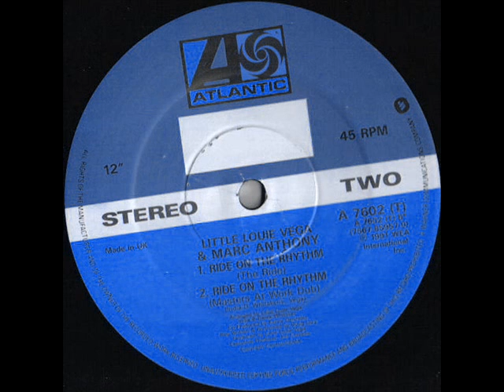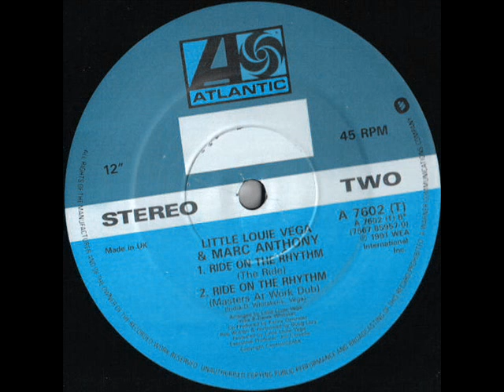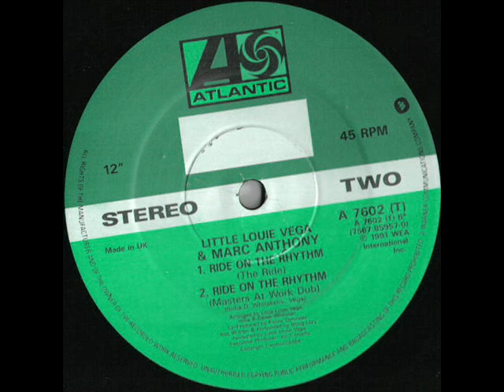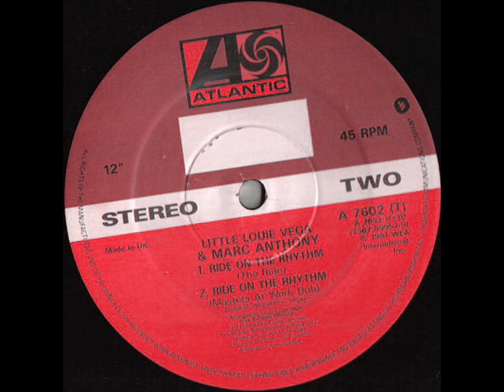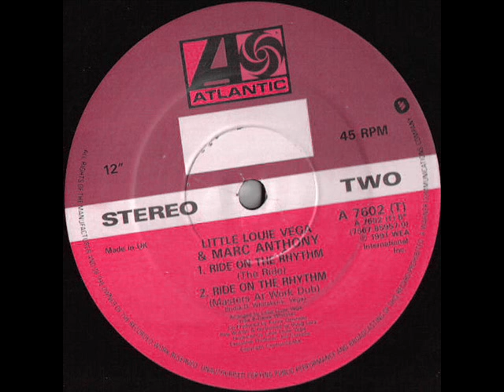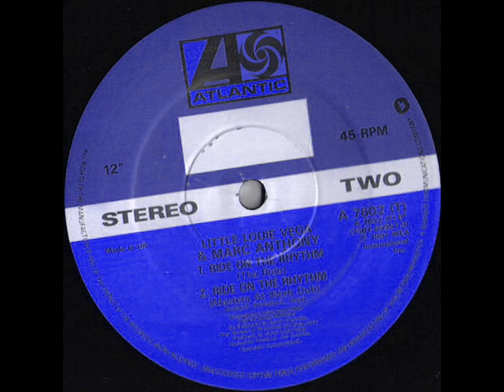"Little" Louie Vega & Marc Anthony -"The Ride"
My favourite alternate mix of this classic tune. This never got played anywhere apart from my bedroom.

1991 Atlantic